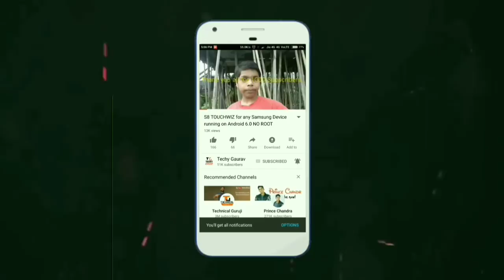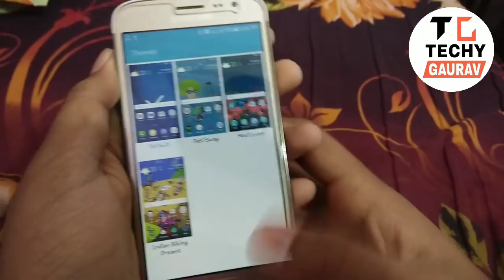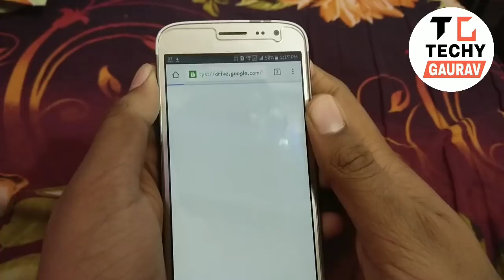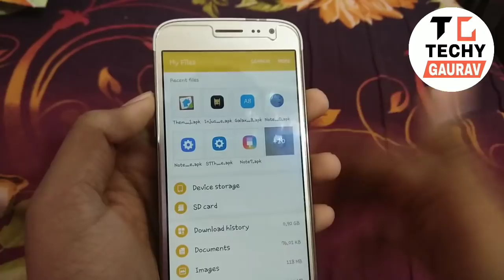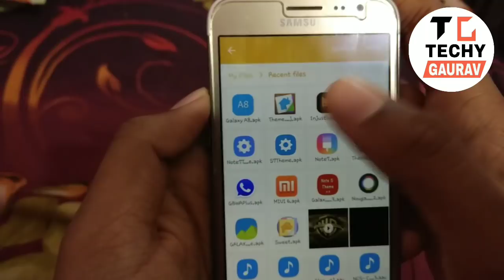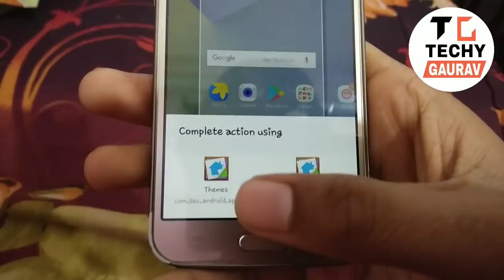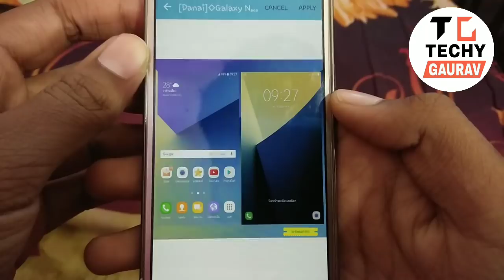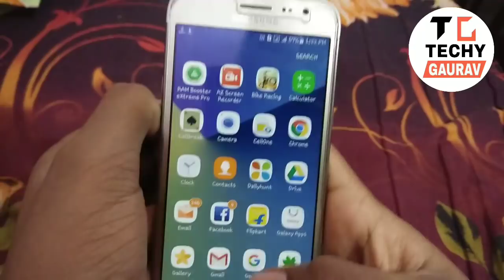Theme Store Mod for Samsung Galaxy J2 2016 & J2 Pro No Root Required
Galaxy S8 theme provided by Sandeep Chakraborty..